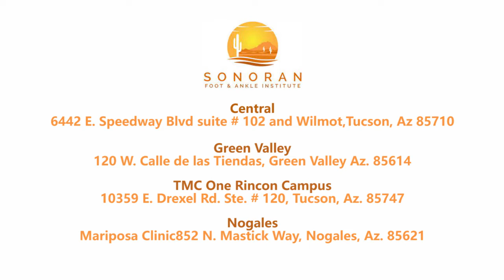Spot Sonoran Foot Doctor (Español)